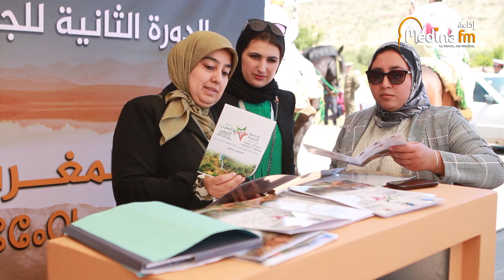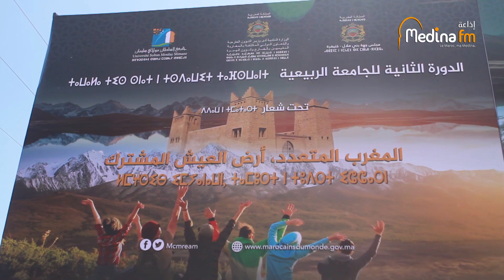فيديو : أجواء احتفالية للشباب مغاربة العالم في افتتاح الجامعة الربيعية بفم جمعة